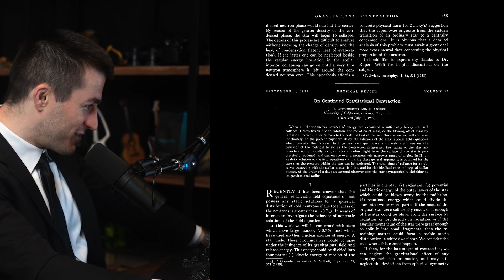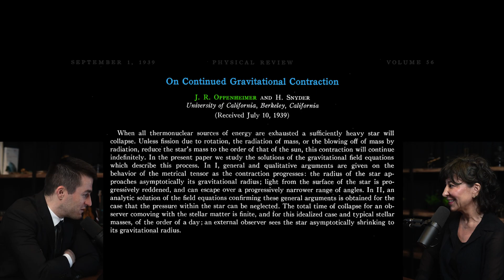Origin of the "black hole" term | Janna Levin and Lex Fridman